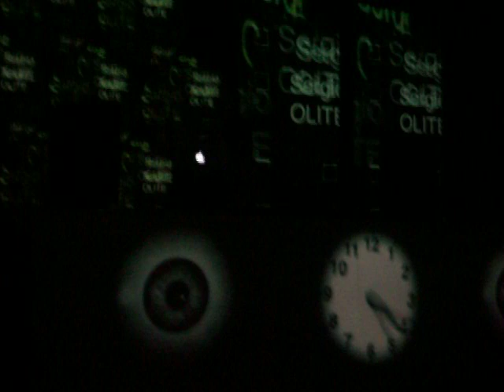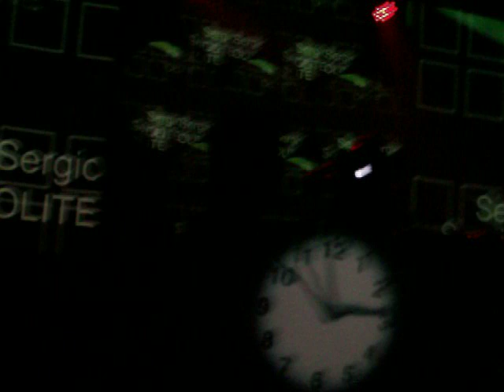Sergio Olite 3 Festival Musica Electronica(Falces)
Viernes 8 Noviembre 3 Festival Musica Electronica(Falces).Sergio Olite en cabina Mapping 3D by JL Vision.